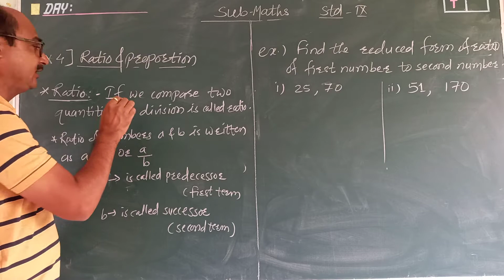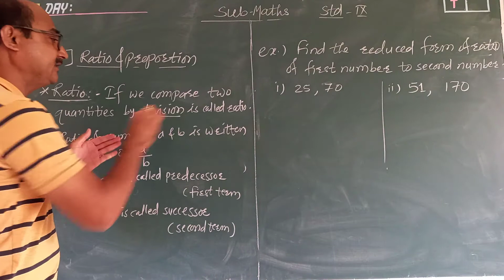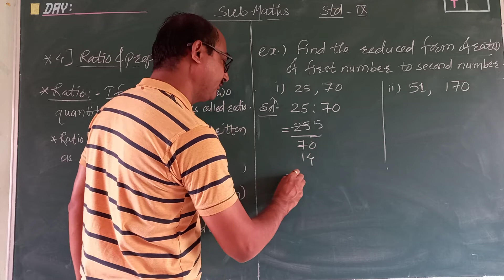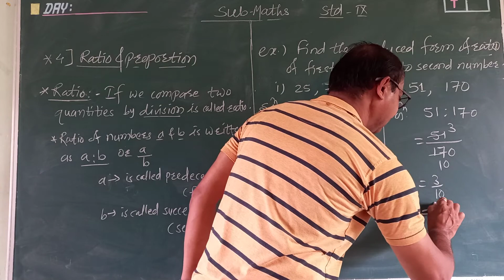std9th Ratio part 1